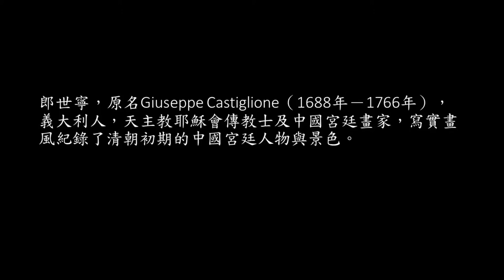郎世寧繪畫作品選 Selected Paintings of Giuseppe Castiglione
郎世寧，原名Giuseppe Castiglione（1688年－1766年），義大利人，天主教耶穌會傳教士及中國宮廷畫家，寫實畫風紀錄了清朝初期的中國宮廷人物與景色。

Lang Shining (Giuseppe Castiglione, 1688 – 1766), was an Italian Jesuit brother and missionary in China, where he served as an artist at the Qing court. He painted in a style that is a fusion of European and Chinese traditions.